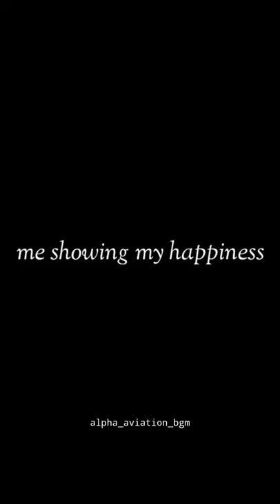Pilot love ❤️✈️ | Aviation addict ✈️💫 | alpha aviation bgm